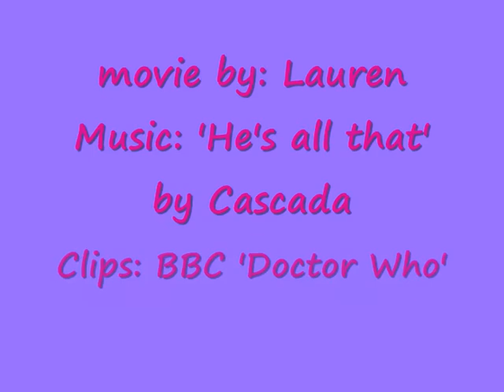9 + 10th Doctor and Rose - He's all that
A Doctor/Rose vid set to Cascada's 'He's All That' showing how much love Rose has for her Doctor.